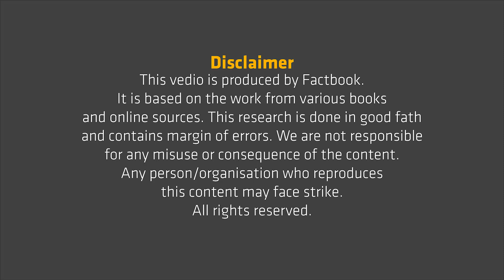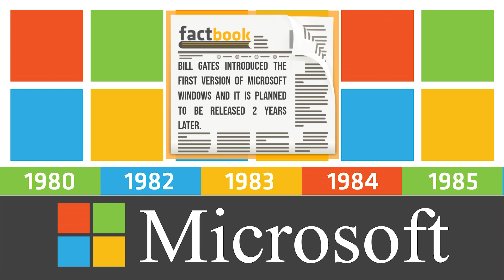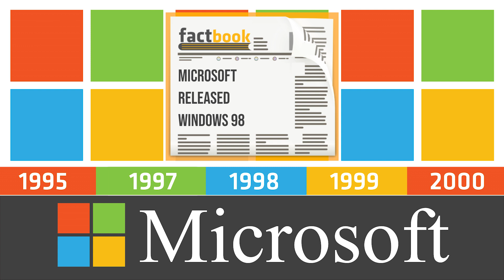Microsoft History Timeline in Urdu | Bill Gates Biography in Urdu Hindi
Microsoft is the topmost Company for the Production of system software. There is estimated that more than 60% of computer users in the world use Microsoft's Windows Operating systems. It all started when Bill Gates with his childhood friend made company Tref O Data, after a few years they started a new company and named it Microsoft.
This is the Complete Biography and Life Story Of Bill Gates. The Achievements Of Bill Gates and the Secret Of Bill Gates Success.
This video complete timeline of Microsoft History is given in a very unique way to learn.
This is the history of Microsoft Windows from Windows 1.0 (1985) to Windows 10 and other major events of Microsoft. This video doesn't include the Windows Server versions
and all date are included General availability,
Windows versions

- Windows 1.0
- Windows 2.03
- Windows 3.0
- Windows 3.1
- Windows 98
- Windows 2000
- Windows XP
- Windows 7
- Windows 8
- Windows 10

Factbook - "SHARE TO INSPIRE OTHERS"